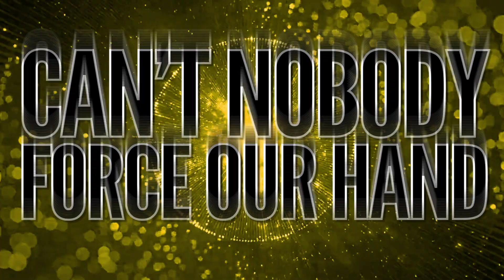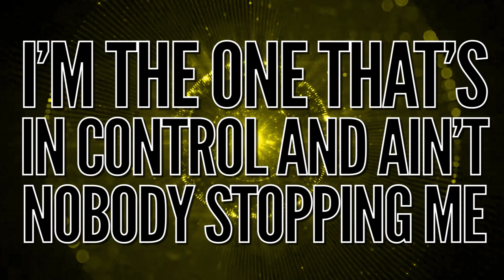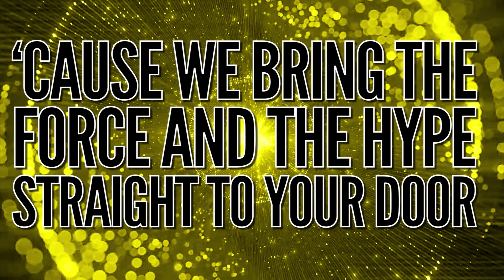ELITE FORCE CHEER TINY TANKS 2023